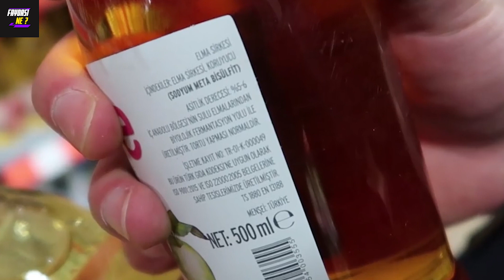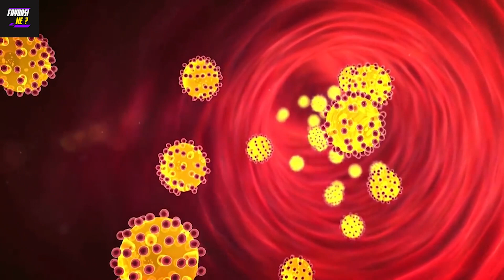Elma Sirkesinin Faydaları ve Zararları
elma sirkesinin faydası zararı ve yan etkisi hakkında bilgiler.

faydası ne, faydaları ne, zararı ne, zararları ne,

Hastalıklardan korur.
Cilde iyi gelir.
Sindirim sistemine iyi gelir.
Diş eti iltihaplarını önler.
Kan şekerini dengeler.
Eklem ağrılarına iyi gelir.
Vücudun kötü kokmasını engeller.
Hıçkırığı engeller.
Sinüzite iyi gelir.
Metabolizmayı hızlandırır.